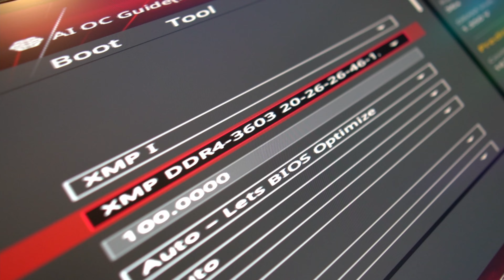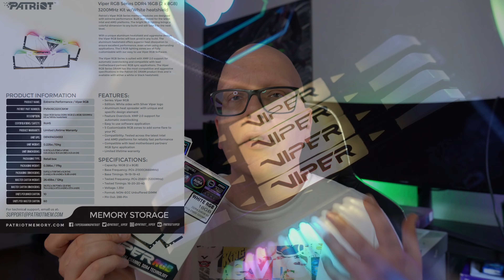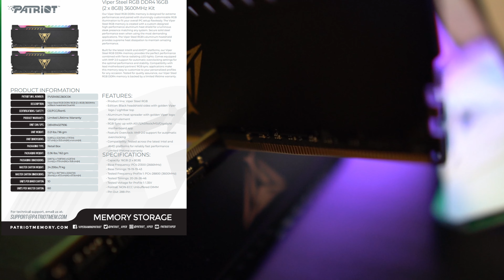Patriot Memory Viper RGB und Viper Steel RGB - Showdown eines RAMs für aggressive Builds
Ich will mit euch zusammen mal den Patriot Viper RGB (in weiß und schwarz) und den Patriot Viper Steel RGB mal genauer anschauen... Ästhetik aber auch technische Daten wie Frequenzen und Timings dieses Herstellers...

Patriot Viper RGB Black 4133 MHz (2x8GB)

Patriot VIPER RGB weiß 3200MHz (2x8GB)

Patriot Viper Steel RGB 3600 MHz (2x16GB)

Mein Equipment

Kamera:
Sony Alpha 6400
Sigma 16mm 1,4

System um Videos zu bearbeiten:
NZXT H710i
AMD Ryzen 9 3900XT
NZXT Kraken Z73
64 GB Corsair Dominator Platinum RGB white
Nvidia RTX 3070 FE
Asus X570 Prime
500 GB Samsung 980 PRO

Video Schnitt Monitore:
2 x HP Elitedisplay 243
1x Xiaomi Curved 34'' Gaming Monitor

Gaming System:
Corsair Crystal 680X
8 x Corsair QL Fans
Commander Pro
Intel i9 9900K
Corsair Elite Capellix H115i 280mm AiO
32 GB RAM Teamgroup XTREEM ARGB
Asus ROG Strix 3080
Asus Z390 Strix Mainboard
1TB Corsair MP600 NvMe

Gaming Monitor:
Acer Nitro EI491CRP 49 Zoll 144Hz Freesync 2